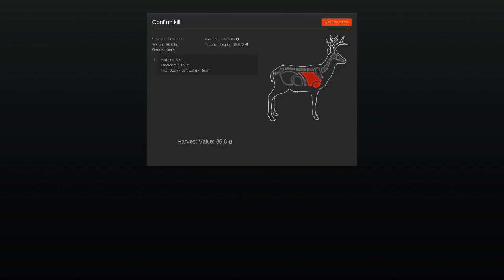theHunter - A Hunters first steps (Episode 1)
Hi guys WePlay here today I Have bought you a amazing realism hunting simulator called the hunter Its a 10/10

I Will not be using my headset in these series because I Feel it ruins the realism feel :) Hope you enjoyed